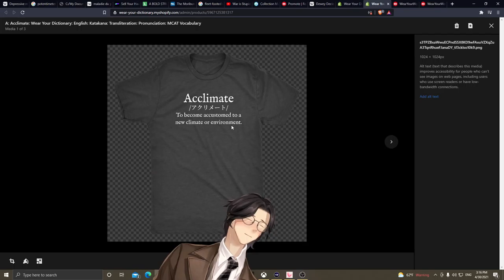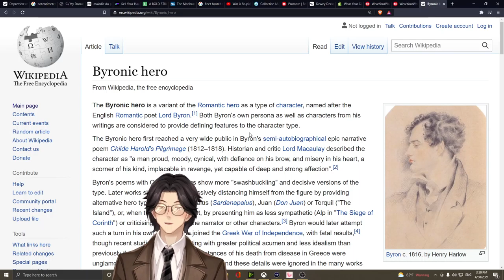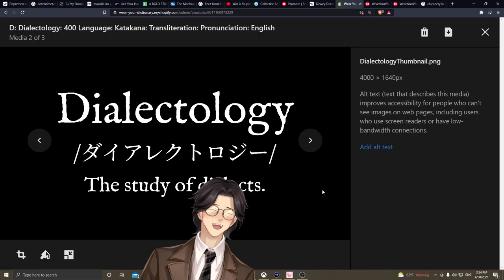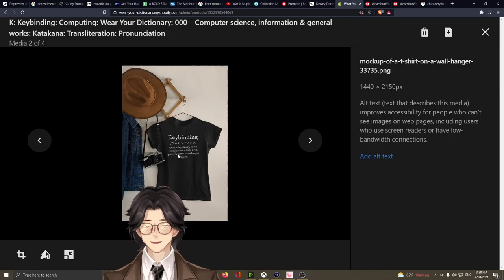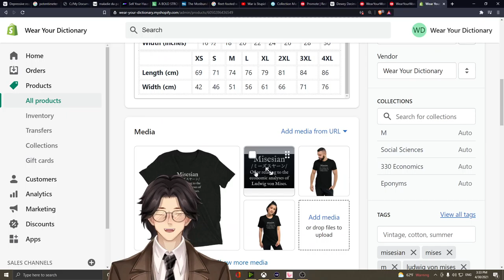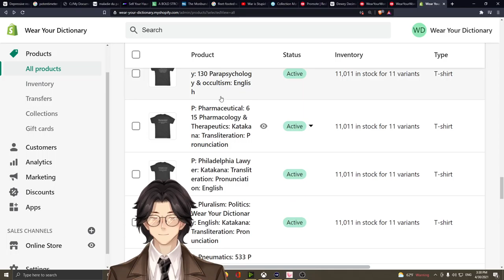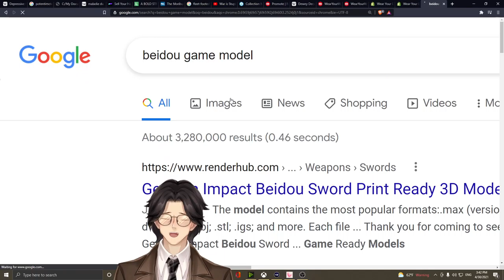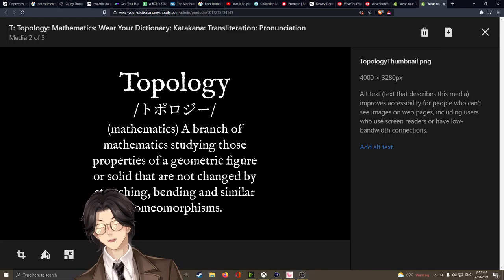Closing Shopify Store Naught Must Go!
Apanthropy [アパンスロッピー] - An aversion to human company; love of solitude.

Monomachia [モーノーマッチア] - (obsolete) A duel; single combat.

Theophany [シーオファニー] - A manifestation of a deity to a person.

Morass [モラス] - (figurative) Anything that entraps or makes progress difficult.

Parapsychology [パラサイコロジー] - The study of that which cannot yet be explained; psychic or occult phenomena, such as telepathy and ghosts.

Noctivagant [ノクティバガント] - Walking or wandering in the nighttime, nightwandering.

Philadelphia lawyer - [フィラデルフィア・ローヤ] (US) A clever, crafty, or otherwise extremely adroit practitioner of law.

Associationism [アソーシーエーショニズム] - (psychology) A theory that association (of experiences etc) is the basis of consciousness and mental activity

Byronic [バイロニック] - Of or pertaining to British Romantic poet George Gordon Byron (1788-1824) or his writings.

Fatalism [フェータリズム] - The doctrine that all events are subject to fate or inevitable necessity, or determined in advance in such a way that human beings cannot change them.

Growlery [グローラーリー] - A place to retreat to, alone, when ill-humoured.

Liticaphobia - the irrational fear of lawsuits or being sued by someone

Scientism [サイエンティズム] - The belief that the scientific method and the assumptions and research methods of the physical sciences are applicable to all other disciplines (such as the humanities and social sciences), or that those other disciplines are not as valuable.

Pluralism [プルアラリズム] (politics) - The acknowledgement of a diversity of political systems.

Orthopraxy - Right belief combined with right practice, with the emphasis being on the latter, a term specially used in Latin American liberation theology, often in contrast with an orthodoxy seen as insufficiently interested in the practical and political content of faith.

Pulchritudinous [パルクリトユーディナス] - (literary) Having great physical beauty

Quietism [クァイエティズム] - A form of mysticism involving quiet contemplation.

Solivagant [ソリバギャント] - wandering alone